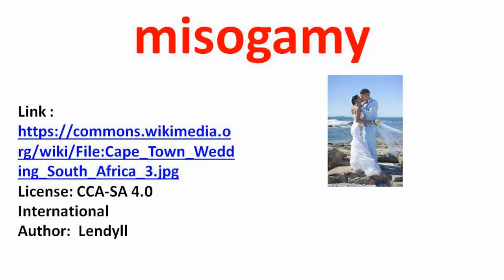Marriage Words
alimony - monogyny-connubial- Review of 42 words related to marriage.

Words reviewed: digamy, endogamy, exogamy, hypergamy, misogamy, trigamy, bigamy, deutorogamy, digamy, neogamist, pantagamy, monogamy, matrimony, wedlock, divorce, divorcee, alimony, palimony, bride, bridegroom, polygyny, polyandry, polygamy, monogyny, monoandry, alliance, fiancé, fiancée, engagement, betrothal, prenuptial, nuptials, miscegenation, honeymoon, connubial, spinster, bachelor, polyamory, uxorilocal, matrilocal, patrilocal